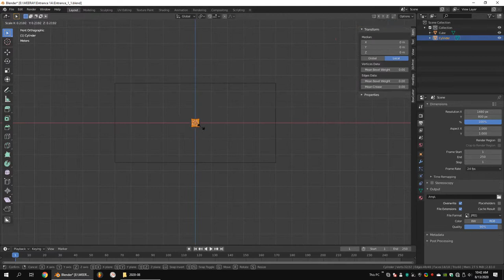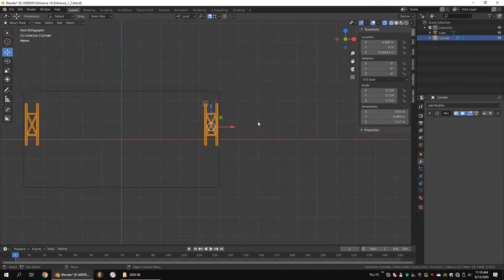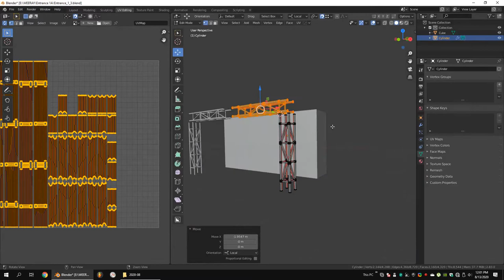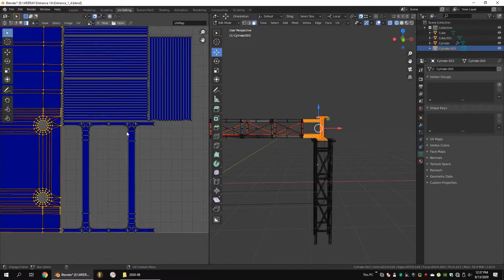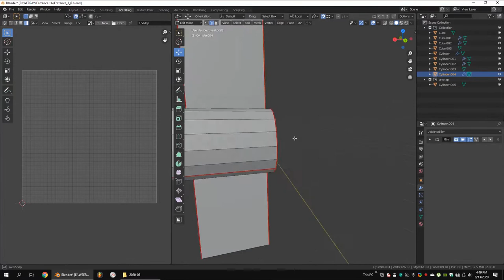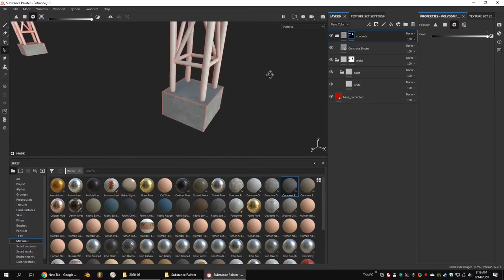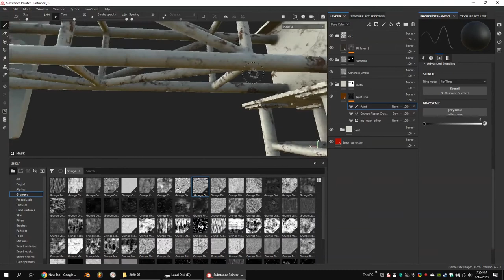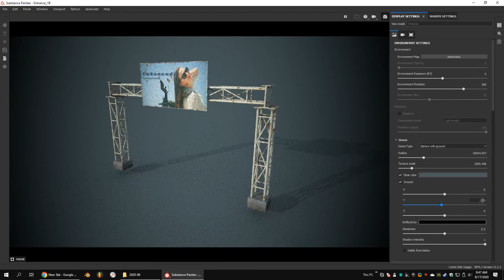Blender Timelapse Tutorial - Modeling and texturing an Entrance using Blender and Substance Painter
This is the making of an Entrance. Modeled using Blender and Textured using substance painter.